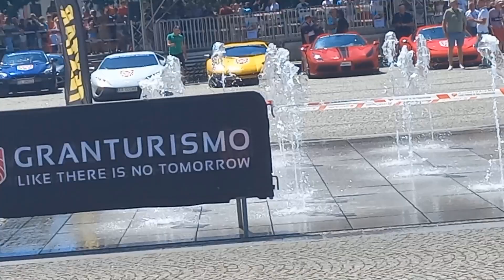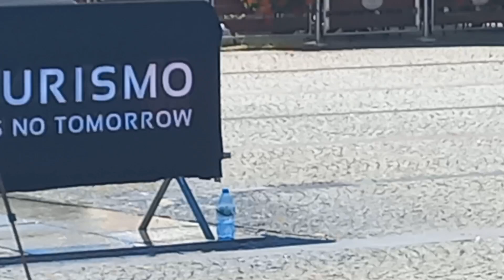Dayli Vlog#6 Relacja z zlotu sportowych samochodów Dodge Viper Lambo huragan porsche BMW M4 M8 i inn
Subskrybuj mój kanał bo wtedy będziesz z każdym moim filmem na bieżąco I żaden nowy film cię nie ominie a wdedy mój kanał będzie się rozwijał I będzie mnie to motywowało do kolejnych filmów zostaw łapkę w górę I napisz w komentarzu pod filmem jak ci się spodobało życzę miłego oglądania